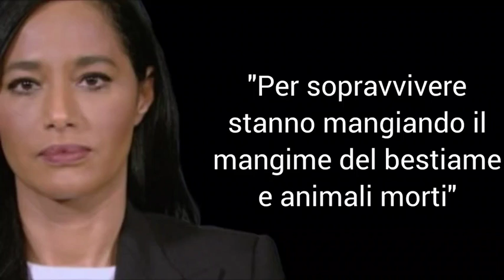8 Marzo - Le donne nell'inferno di Gaza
8 Marzo - Le donne nell'inferno di Gaza

Rete4 - "Prima di Domani" di Bianca Berlinguer

"Ho visto tante guerre: Yemen, Siria, Libano... Ma non ho mai visto un livello di atrocità e di barbarie come a Gaza"

Rula Jebreal, giornalista e reporter in territori di guerra, ci racconta la toccante storia delle donne di Gaza.